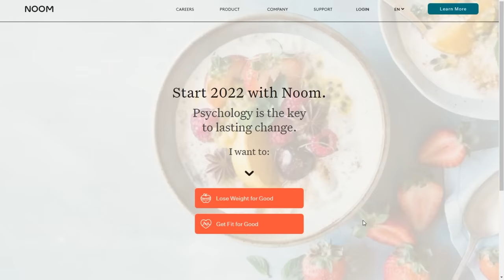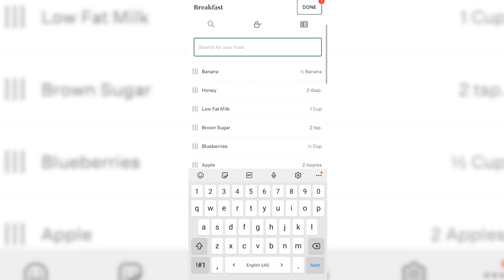The First Guy To Ever Be An Actor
Thanks again to Noom for sponsoring this video! to take your free Noom Evaluation!